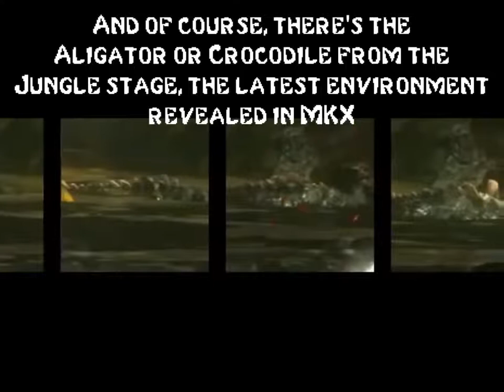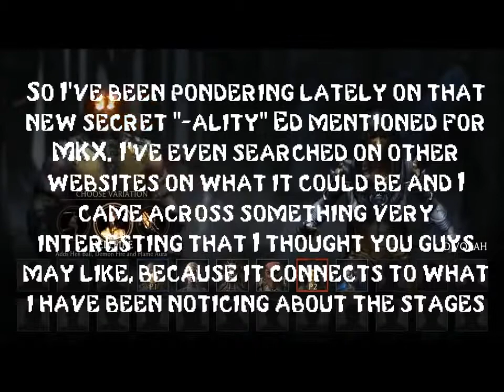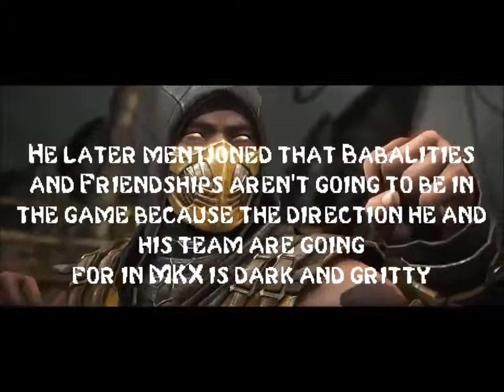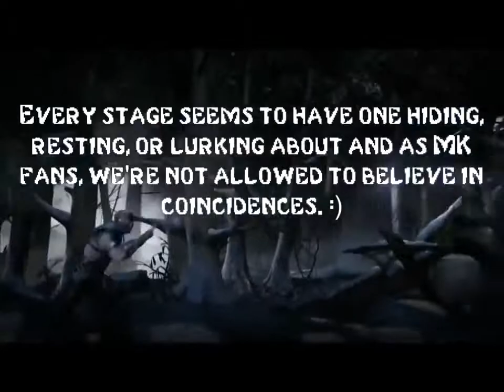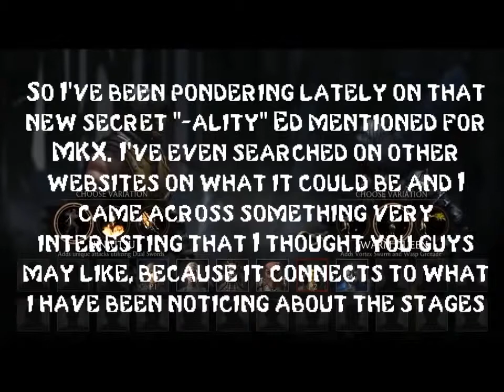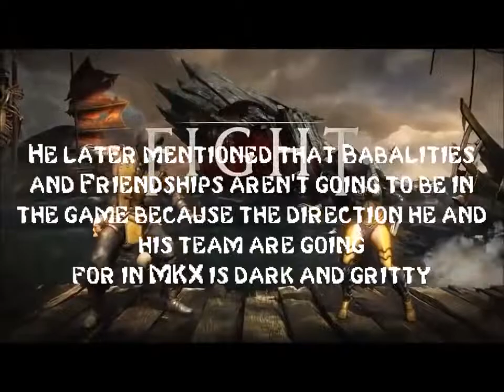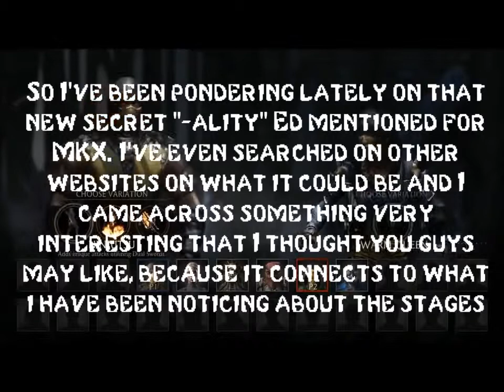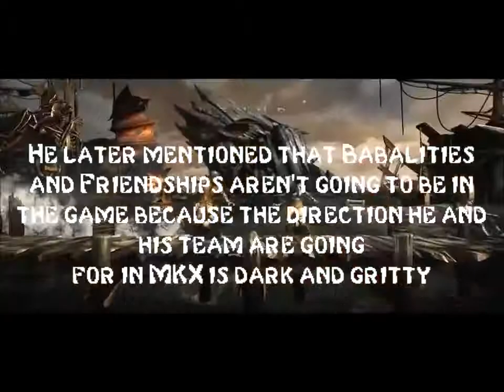Mortal Kombat X Stage Animalities?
The familiar patterns with all the stages revealed thus far combined with that new -Ality Ed Boon mentions? What could possibly be unveiled? KONNECT WITH .

Mortal Kombat Trilogy - All Animalities (60 FPS) Mortal Kombat Trilogy Release Date: September 1, 1996 Systems: PlayStation, .

NEW Mortal Kombat X Gameplay Details people! Past Mortal Kombat finisher to make its return in Mortal Kombat X! This is good for Mortal Kombat X.they say l.